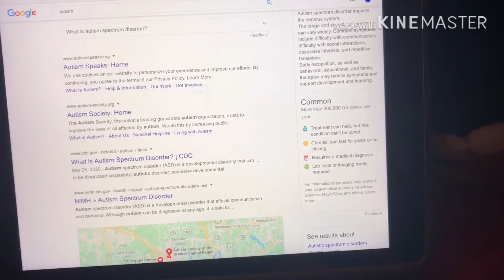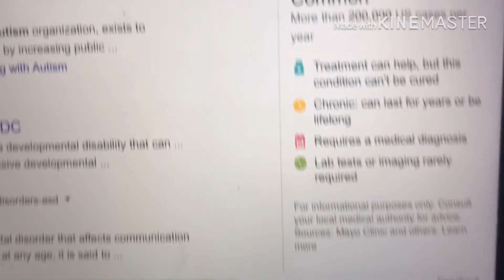Autism: My Experience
This is the story of my struggles with autism, and how it has affected my life over the years.

If you’re still bored in Quarantine, that means you still haven’t watched the Top 30 Things To Do While in Quarantine